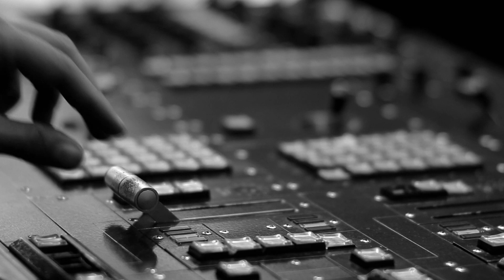BENCHENOUF EDITOU : LE BONHEUR DES PEUPLES